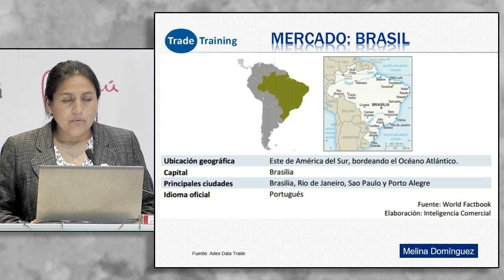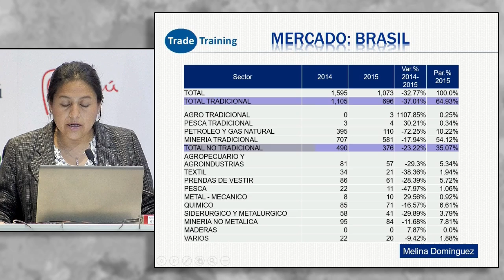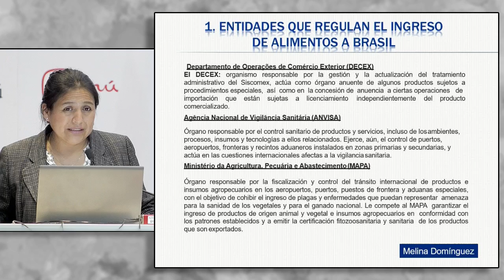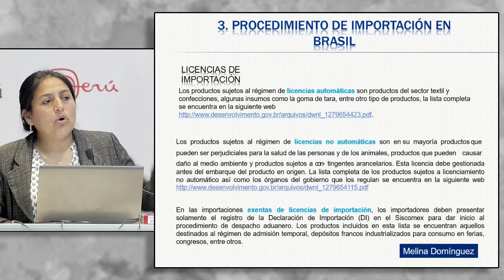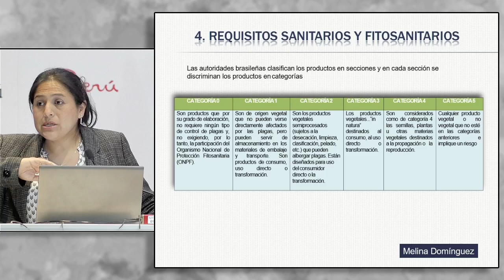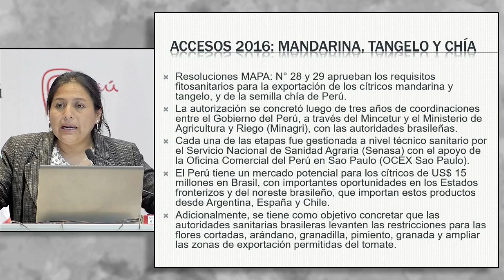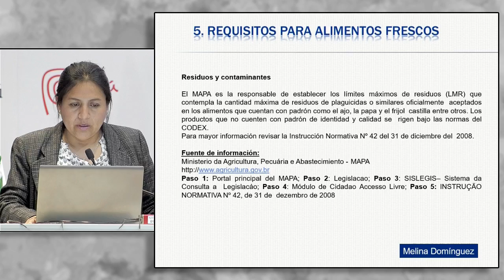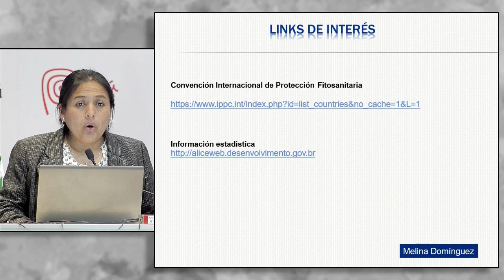Requisitos para exportar alimentos a Brasil. DOMINGUEZ, Melina [10 de agosto de 2016]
Conferencia del Seminario Miércoles del Exportador PromPerú:
"Requisitos para exportar alimentos a Brasil"

DOMINGUEZ, Melina
Trade Training

PromPerú